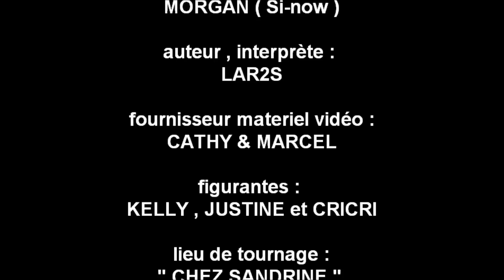"elle t'aime"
clip amateur